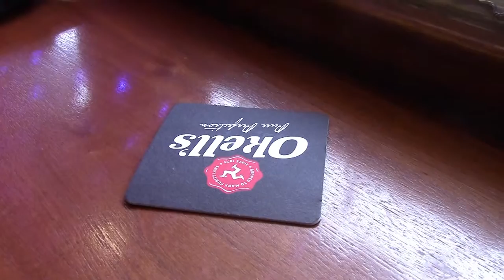Festive Poke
Went you go to point, look in that direction first. Luxury, festive mince pie, coffee, silly named festive ales and chips. The Urban Tap House Newport is now open and it's rather good. WiFi not installed yet but it's a great addition to the regeneration of Newport.